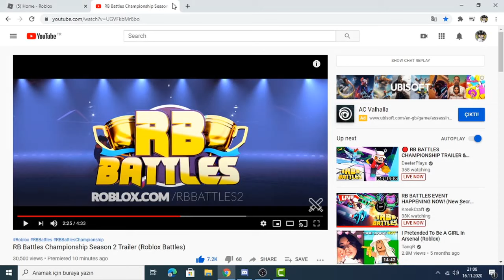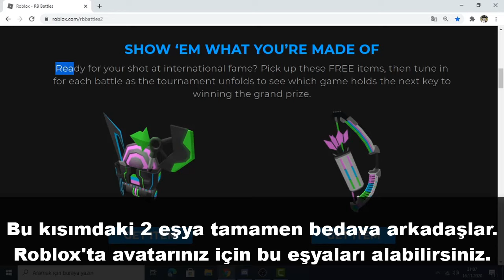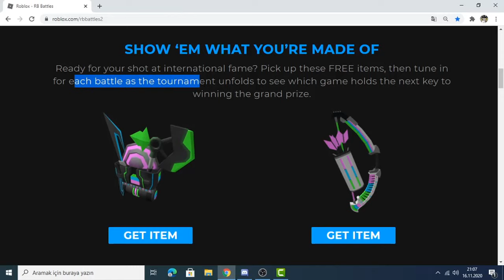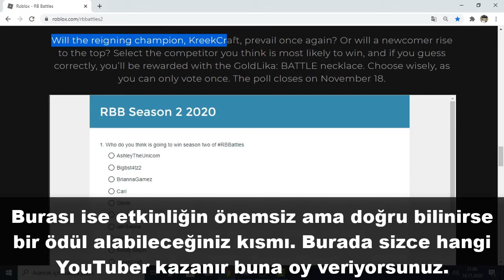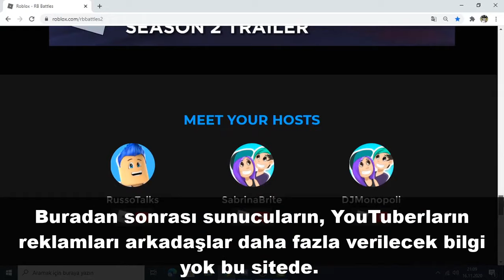[EVENT] RB BATTLES Eventi Geldi! | Ödüller Ne? Nasıl Alınır?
Yeni bir video ile daha karşınızdayım! Bu videomda sizlere RB Battles Eventini anlattım.